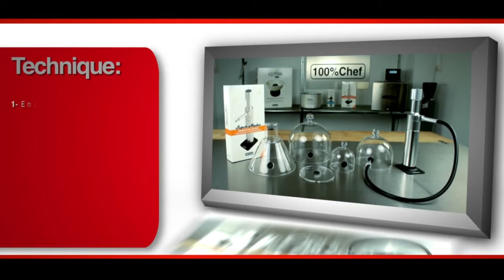How to use the Aladín Cloche®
The Aladín Cloche® has a valve that allows the injection of smoke and aromas onto the plates or service containers, without having to lift the cloche.